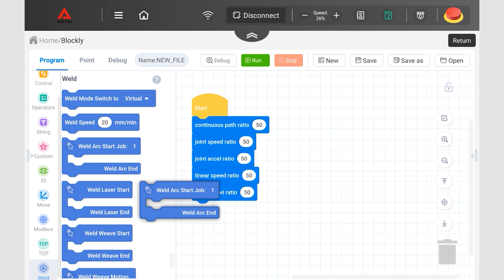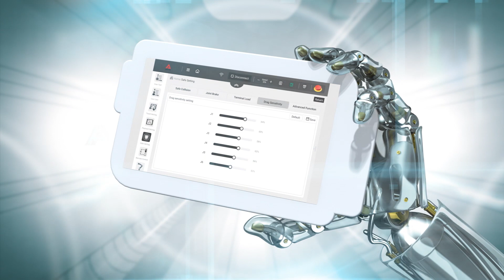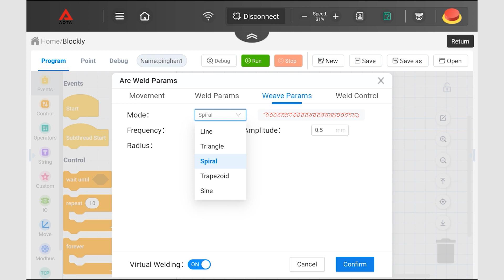AOTAI COBOT AR10 Welding Station